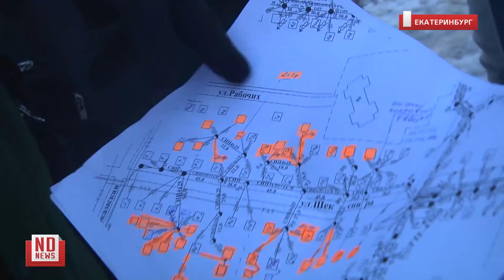Электрики отключают дома в цыганском поселке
В так называемом Цыганском поселке проходит рейд по выявлению самовольных подключений к сети ЕЭСК. В новогодние праздники нелегальные абоненты в этом районе перегрузили сеть, сгорел трансформатор.